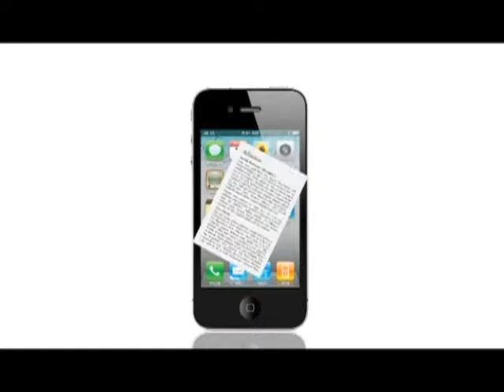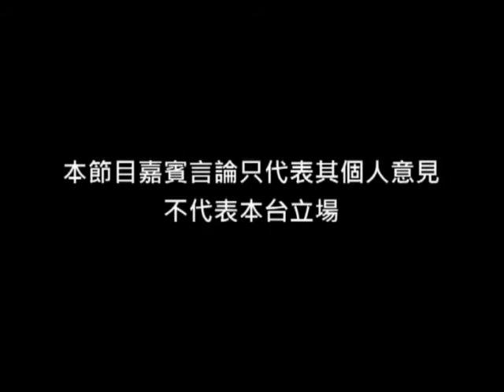《Hea爆香港》第十三集：中西區古物保育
主持：單仲偕、方奕霖
嘉賓：容澤昌 (民主黨中西區社區主任)、鄭麗珠 (中西區區議員)

景賢里甘棠第
中環街市
荷李活道警舍中央書院中區警署石蹟群
孫中山1先生古蹟文物景
政府山